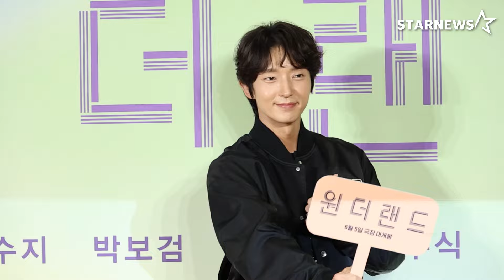이준기, ‘어린왕자’ 같은 비주얼!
31일 오후 서울 강남구 봉은사로 메가박스 코엑스에서 '원더랜드 'VIP시사회 포토월‘이 열렸다.

이날 김태용 감독, 탕웨이, 수지, 박보검, 정유미, 최우식 및 다양한 셀럽들이 참석해 자리를 빛냈다.